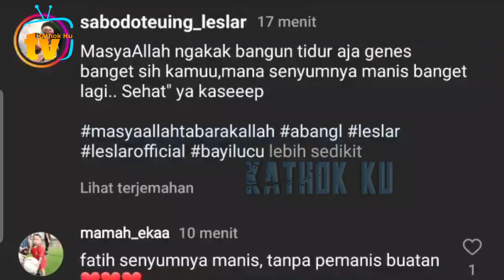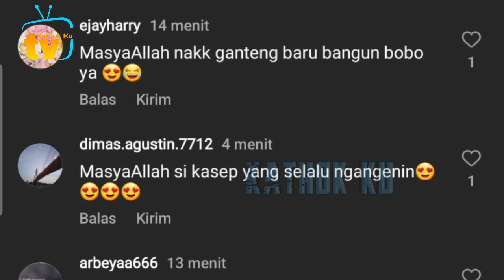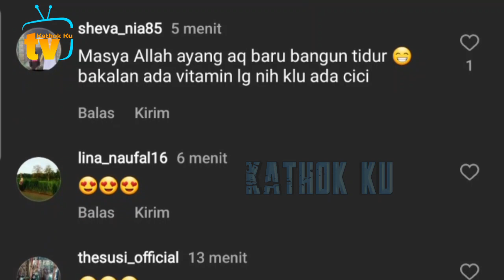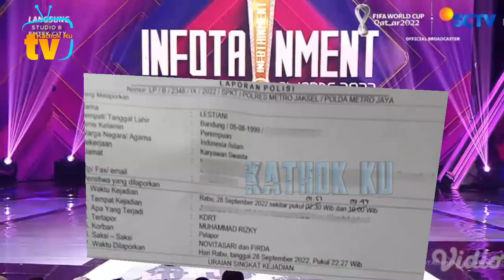GEMASNYA❗️Abang L Bangus Tidur Muka Bantal ama Tante Cantik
Jangan Lupa: _
Thankz!!..